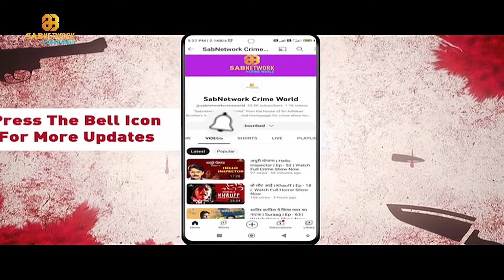क्या होगा कर्नल का फैसला ? Khoj ep28 | Crime World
क्या होगा कर्नल का फैसला ? ep28 | Hindi Crime Show | Crime World
Crime World | Crime Se Alert Karnewali Kahaniya | Hindi Crime Show | Crime World | Sab Group | hindi tv show

"Get ready for the heart-pounding new episode of "Khoj," the mystery deepens as our intrepid detective races against time to uncover the truth. Secrets, lies, and betrayals intertwine in this gripping suspense thriller, leaving you on the edge of your seat. Join us as we delve deeper into the darkness, where every clue leads to a shocking revelation.

|| Doordarshan || Number one || Detective || Suspense ||
|| actor || murder mystery || best serial